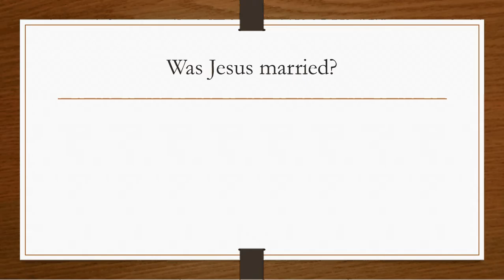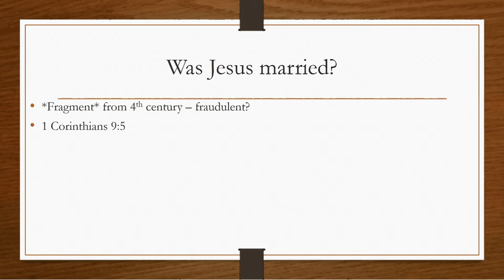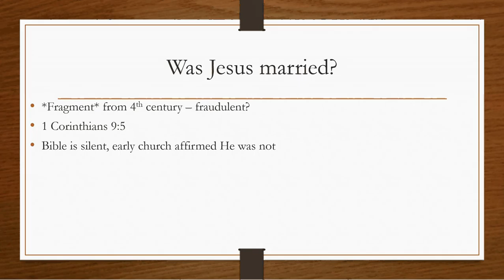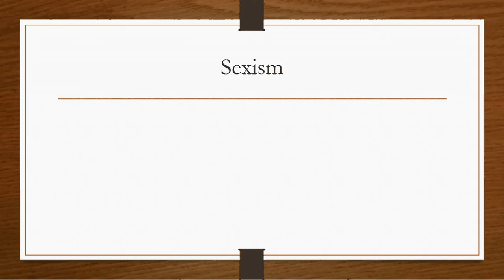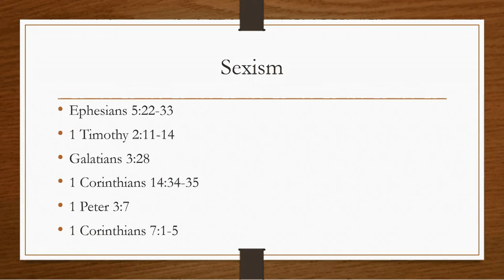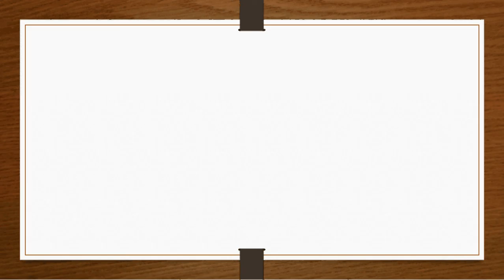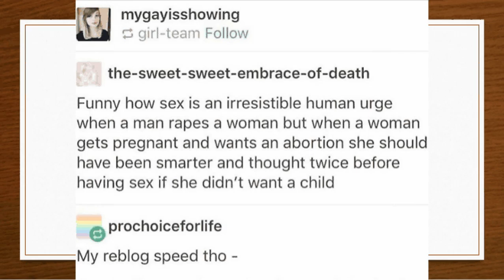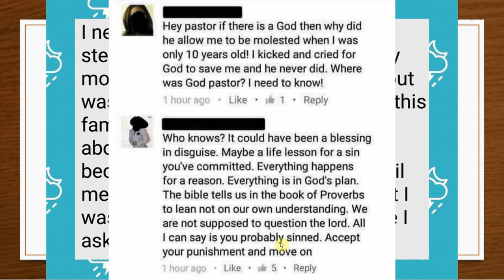November 15, 2016: Lust part 2